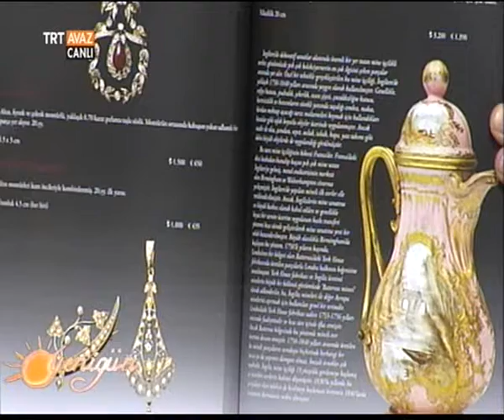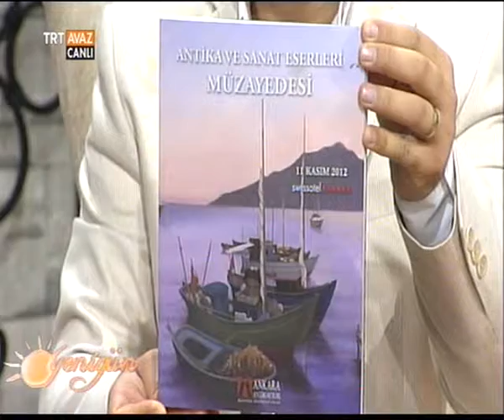YENİ GÜN 21 MAYIS 2014 | TRT AVAZ